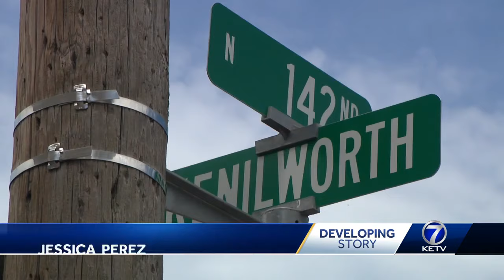Lincoln man accused of attempting to abduct 9-year-old girl in Waverly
A Lincoln man is accused of attempting to abduct a 9-year-old girl in Waverly, according to the Lancaster County Sheriff's Office.